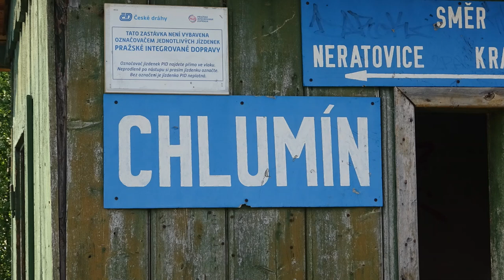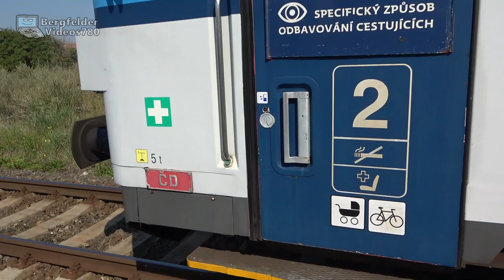Chlumín s/mit ČD řady 809, 810, 740 692 & T478 1215, arriva+Westfrankenbahn řady 845 (VT 628)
Dieses Video zeigt die ČD Brotbüchsen, den umgeleiteten vereinigten Schnellzug mit Transistor 740 692 und Bardotka T478 1215 sowie einen arriva-Zug auf Leerfahrt im neuen arriva- und altem DB Westfrankenbahn-Design.

(Schlussszene: RhB nach Thusis)
English:
This video shows ČD class 810, the detoured and combined rapid train with 740 692 and T478 1215 as well as an arriva train without passengers in new arriva and old DB Westfrankenbahn livery.
Zielpfeile / Destination arrows / Cílové šipky:
⇨ nach / to / do
⇉ mit Zugteilung nach / with train separation to / Vlak rozděluje a do
↠ Richtung / towards / směr
Aufnahmedatum: August 2020

© BergfelderVideos780